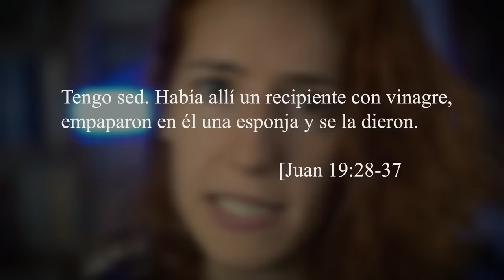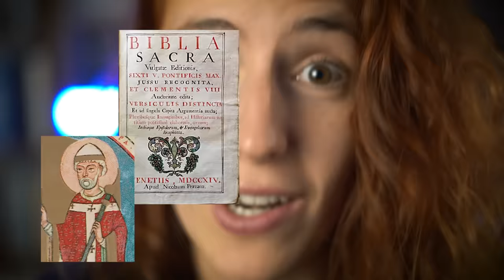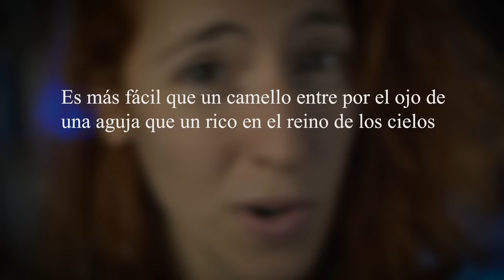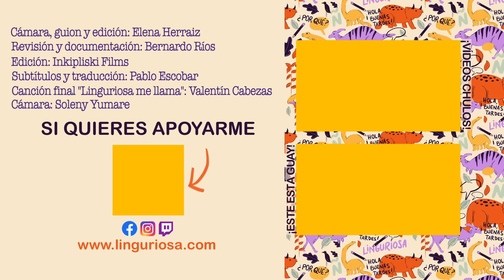✝️¿Y si la BIBLIA está MAL traducida?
¿Y si la Virgen no era virgen?
¿Y si fue un error de traducción?

Aprende español, inglés (también de negocios), alemán o francés con Lingoda. Si usas este código, te sale más barato (20€/25$ de descuento)

**Bibliografía**

Skalogryz
Elena Izpura
Oded Lahat Bursztyn
Craig Ludington

Andrés Sedano
Victor Sanchez
Kathrin Mendoza
Charles Lee
Steve Groen
BRENDA N TELLEZ
Edgar
Billy Billy
Leonor Loução
Benjamin Likona
Sam
Capatapa
David Bissinger
Victor Tavares
José Horacio Cabrera
John Adams
Floréal ABAD PUERTAS
Portuguese With Leo
Simon Falk
Gianluca Repossi
Sergio Cánovas
Michael
Laetitia
Kathy Rugg
Jorge Egoavil
sergio valdez
Davide Gemello
José L. Gutiérrez
Jean Pierre Lefebvre
DonL
Sue Burgstaller
Kristofer Zajkowski
Erik Hulsken
Alberto Sánchez Vergara
Bo Hemphill
Doug Lefler
Ruben Ferreyra
Monika B
EK Powell